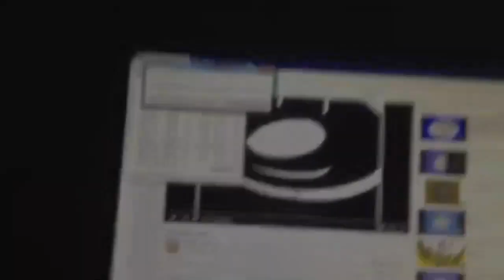(REUPLOAD) (YTPMV) My Spiffy! Video has BSOD Scan